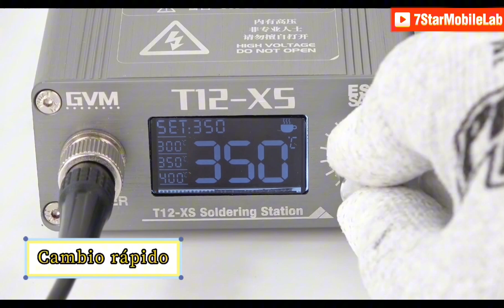GVM T12-XS Professional Constant Temperature Soldering Station for Mobile Phone BGA Rework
GVM T12-XS Soldering Station T12 Intelligent Soldering Table LED Digital Display Automatic Dormandy BGA Rework Tools

Applicable to electronic maintenance, such as welding workshop of the electronic factory, electronic repair, mobile phone maintenance, etc

Rapid heating,6 seconds of tin melting, and large and small solder joints are not difficult

No need to disassemble the handle, disassemble and replace it in 2 seconds, bid farewell to cumbersome, plug-and-play, integrated design, efficient heat conduction, and temperature recovery, reduce heat loss, and easy to solder

Automatic dormancy and standby can greatly prolong the life of the heating core save electricity and reduce potential risks

LCD display, the temperature is intuitive and controllable at any time

It comes with a cleaning copper wire ball and a heating core storage hole, and can also be used for placing and replacing welding heads to prevent loss and quickly replace and store

Thermal insulation silicone cover, anti-scalding and non-slip, more secure to use

3 different temperatures can be preset according to their own work needs, which is convenient for various welding requirements; after selecting a certain gear, there is no need to wait, just pick up the handle to work

Can be matched with other types of soldering iron tips of 112 series according to your own needs

Specification:

Brand: GVM

Product Name: Mobile Phone Repair Constant Temperature Welding Station

Model: Gvm T12-XS

Net Weight: About 800g

Gross Weight: About 1200g

Product Size: 150*90*43mm

Package Size: 195*160*105mm

Temperature Range: 80~480°C

Automatic Standby: Support

Automatic Sleep: Support

Voltage Range: AC 90~230V, 50/60Hz, 5A

Peak Power: 72W

Heating Method: Intelligent Pid Temperature Control

Temperature Preset: 300/350/400°C

Display Method: LCD Display

Operating Temperature: 10-40°C/50-122°F